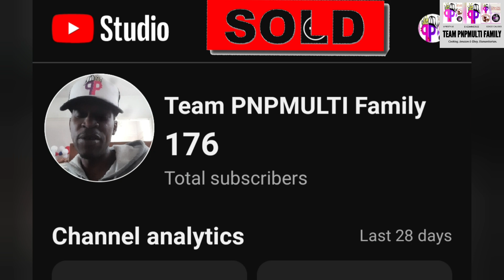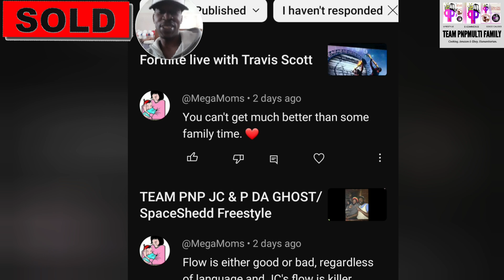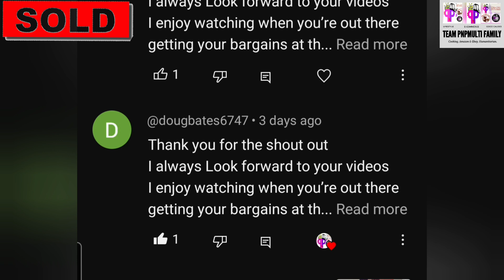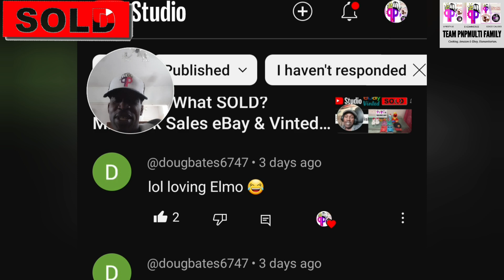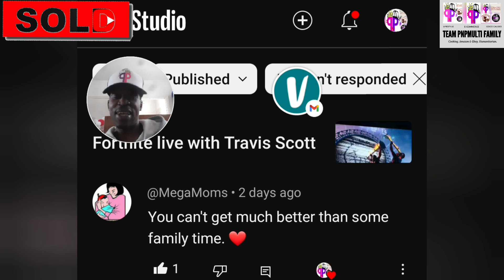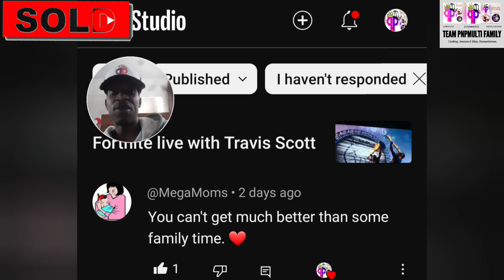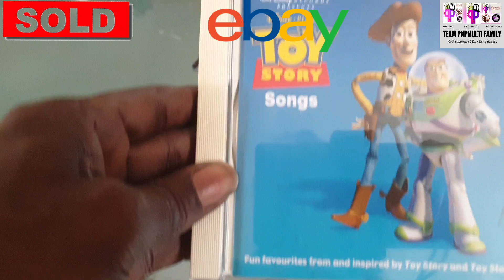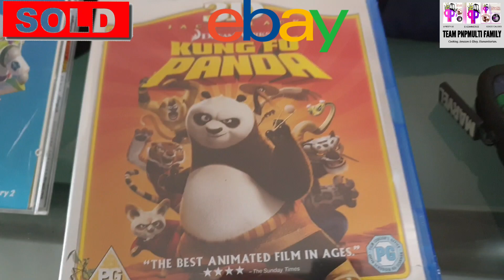eBay Q & A | What Sold? #40 Vinted 2024 | UK Multi Reseller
Back Doing It Again! AM DOING IT! Doing It As I Go! Learning As I GROW!
I am a UK eBay reseller, I mainly buy my stock from charity shops in my local city of Chelmsford, but I do go to Carboots and to other charity shops, etc. If you are passionate about Business and focus on the world of selling online, you are going to enjoy following my journey. You will find a variety of family lifestyle, sales updates,
Amazon and eBay haul videos, on this channel among other entertaining and educational content. Enjoy!

Bubble Wrap
100 BAGS - 12" x 16" POLY MAILING
Clear Resealable Bags Press Grip Seal
Support small business Shop toys & games
Preloved Trainers
Toys & Games

Tag! On All Platforms!
Thank You 2 Every 1